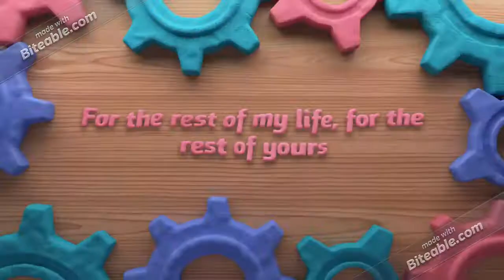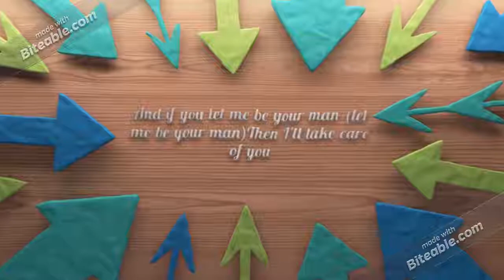Let Me( Lyrics ) | Zayn Malik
Recording mononymously as Zayn, is an English singer and songwriter. Born and raised in Bradford, West Yorkshire, Malik auditioned as a solo artist for the British music competition The X Factor in 2010. After being eliminated as a solo performer, Malik was brought back into the competition, along with four other contestants, to form the boy band that would become known as One Direction.